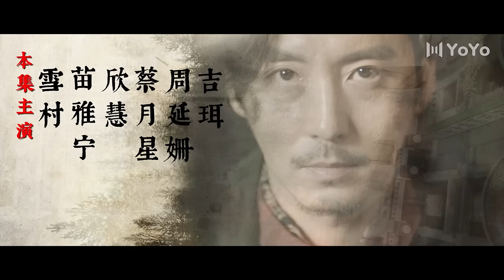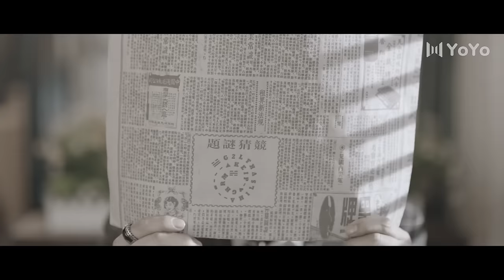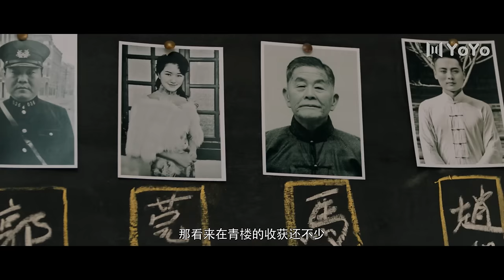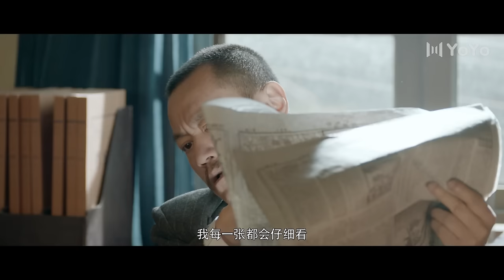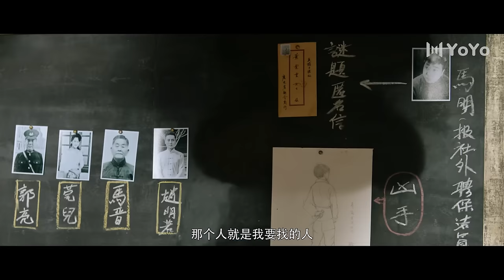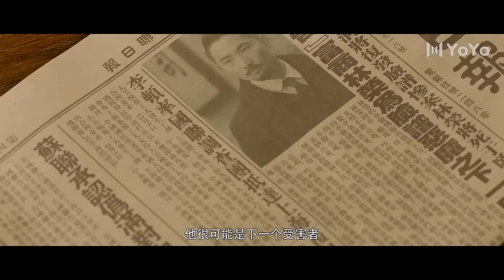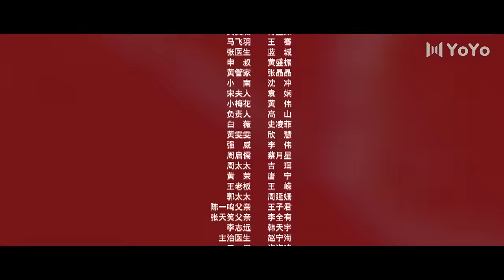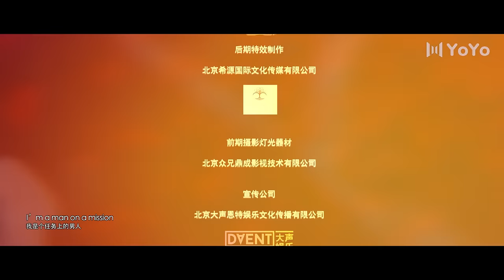【English Sub】罪业无间 |Evil Nights EP02（王龙正、甘露、纪宁）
🎬剧情简介：该剧讲述了私家侦探陈一鸣在无意中卷入一起连环杀人案，在机缘巧合下与海归美女姚菲和巡捕局长之子张天笑相识，三人组团揭开暗藏的危机和阴谋的故事 。